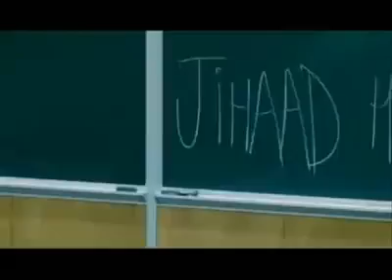Jihaad vs Terrorism | Definition of Terrorism by Saif Ali Khan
This video highlights that Islam is not a terrorist religion. There is difference between  Jihaad and terrorism.